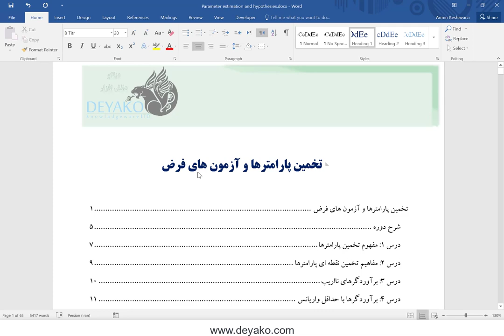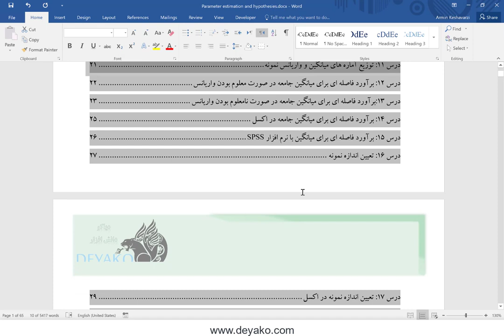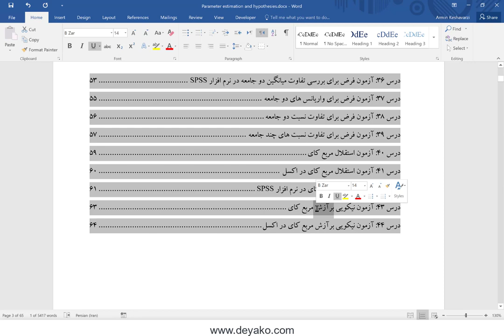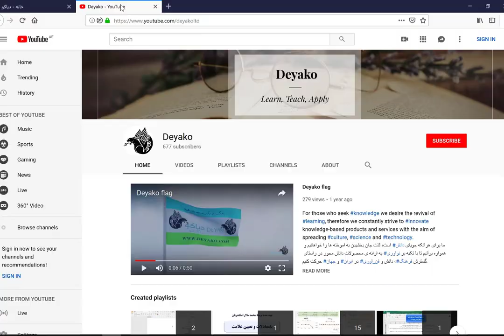دوره تخمین پارامتر و آزمون قرض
دوره تخمین پارامتر و آزمون فرض
در این دوره سعی شده تا تخمین پارمترها به صورت نقطه ای و  فاصله ای کامل تشریح شود. سپس به بخش آزمون های فرض رفته و آزمون های آماری مختلفی که در این زمین وجود دارد را بررسی کنیم. سعی شده تا تمامی موارد به همراه مثال های کاربردی در دنیای واقعی  و داده های عملی در Excel و SPSS انجام و بررسی قرار گیرد.
برای مشاهده آنلاین (رایگان) به وب سایت دیاکو با لینک زیر مراجعه نمایید

آزمون-فرض